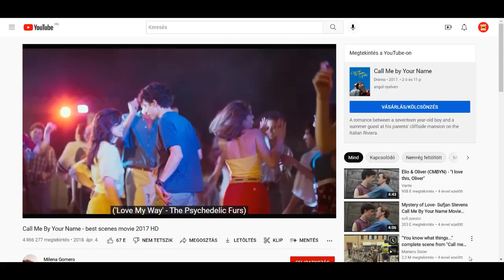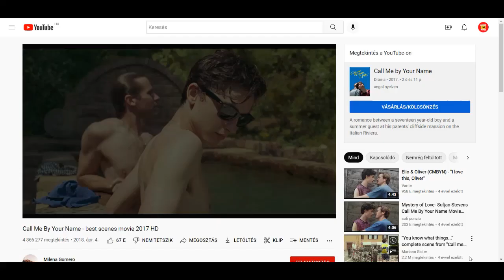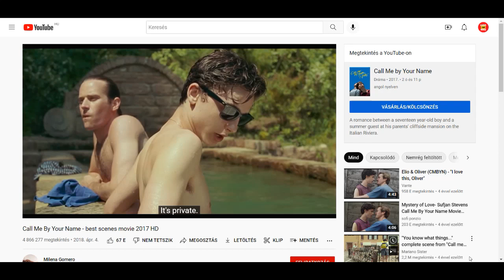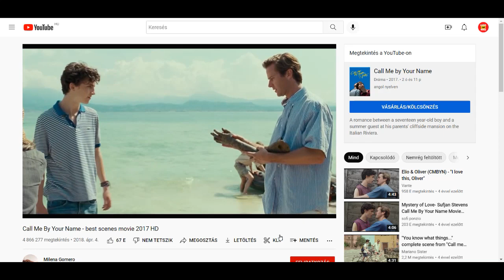CALL ME BY YOUR NAME noise QUIZ | GUESS THE SCENE from the noises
Can you guess the "CaLL me by your name" scene or just the happening from the noises you hear.